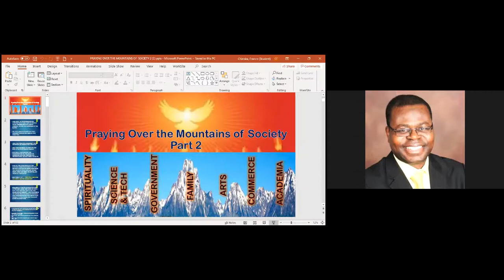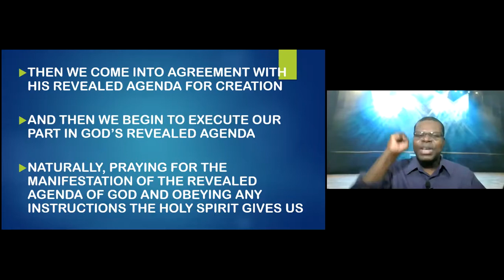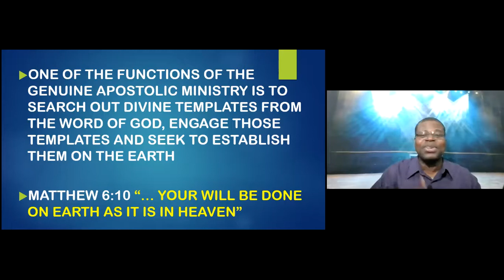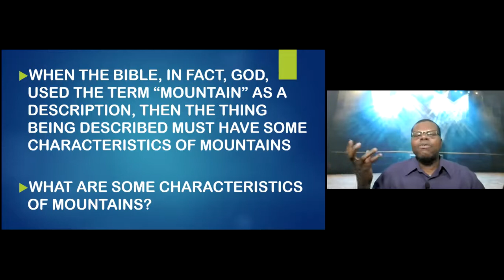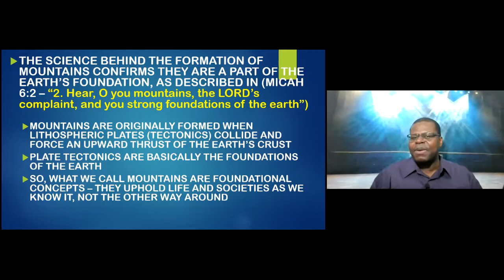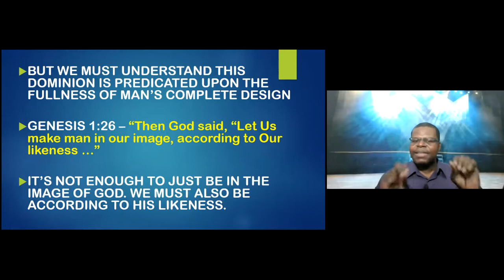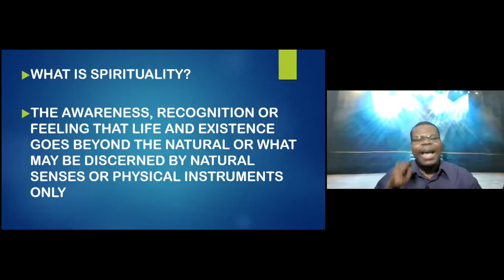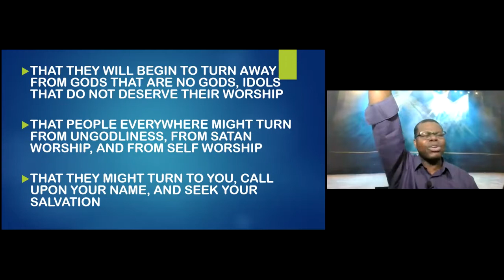Praying Over the Mountains of Society - Part 2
Grace to you and peace from our Lord Jesus Christ.

We turn to the Word of God for insight into the first mountain, the Mountain of Spirituality. Genesis 1:2 shows us that the Spirit of God “hovered over”, “brooded upon”, “incubated” the waters. Later, we see that a firmament formed that separated the water: one above the firmament, the other beneath the firmament (vs 6). And then we see that all things created essentially came out of the water: dry land came forth from the water (vs 9), aquatic creatures came forth in the waters and birds of the air materialized in the firmament that contained waters (vs 20). Land creatures came out of the dry land which came out of the waters (vs 24). And humans were formed from the dust of the dry land which came out of the waters (Genesis 2:7).

All of creation possesses an element of the Spirit of God by design. Every honest person knows life and existence goes beyond what may be naturally discerned or analyzed by man-made instruments. This is the first Mountain of Society. Religion came out of spirituality. The Church is the Lord Jesus’ project. But the Spirit of God incubated creation. As such, all of creation longs for the Spirit, albeit ignorantly. The Lord Jesus came to be the Way, the Truth and the Life … the end of the search and the answer to the question of spirituality.

Stay elevated.